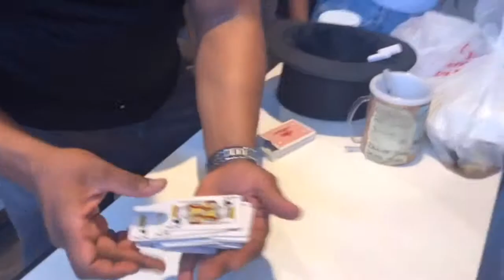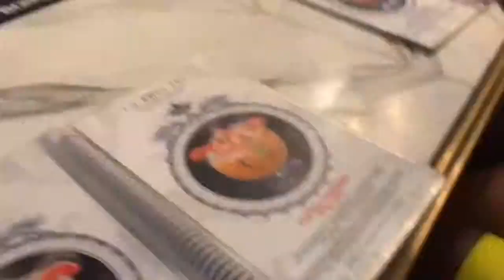Summer ‘19 Miami Vlog Pt. 2: Yacht Party & Sugar Factory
Open Me!!

White Duster/Cover-up:
Women Chiffon Bikini Swimsuit...

Tripod:
Comica CVM-R2 Smartphone Hand...

Tripod Light:
Neewer 3-Way Expandable 64 LED...

We parked at 7th Street parking garage.

DaijahMichelle

Snap: @TiaTrenise

Snap: MKayW

Snap: MarieNaturally

Snap: FabMKay17

Snap: GrossChris129